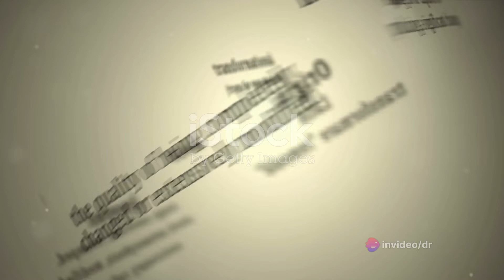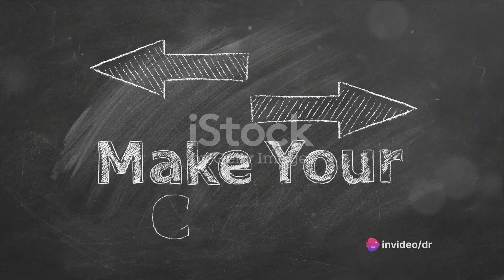No Fap: A Movement or a Cult? DR ROY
In this thought-provoking video, join us as we delve into the intriguing world of the No Fap movement. We'll explore its origins, discuss its numerous benefits, examine the criticisms surrounding it, and analyze its profound impact on society. Discover the fascinating history behind this movement, and gain valuable insights into its potential to transform lives. Whether you're curious about the science behind No Fap or simply want to understand its cultural significance, this video covers it all.

OUTLINE:

00:00:00 Introduction to the No Fap Movement
00:00:36 Masturbation as Natural and Healthy
00:00:54 Transformative Power and Productivity
00:01:23 Masturbation as Natural and Pleasurable
00:01:44 Criticisms of the No Fap Movement
00:02:05 Personal Choice and Impact on Lives
00:02:30 Varied Experiences and Factors Influencing the Decision
00:02:58 The Power of Personal Choice